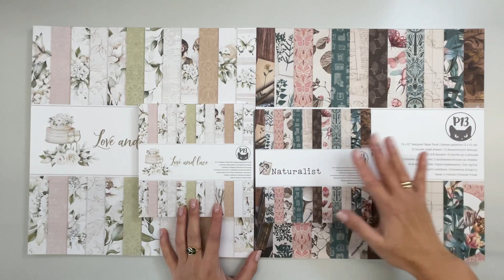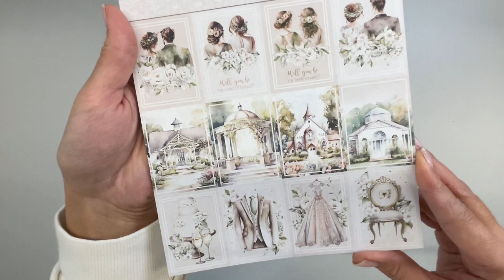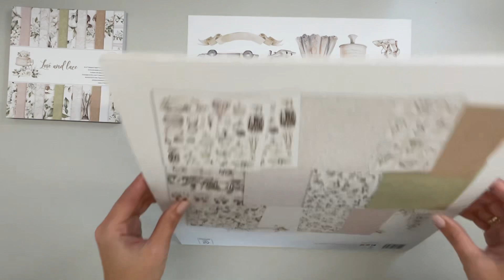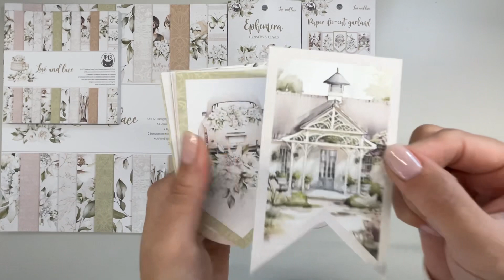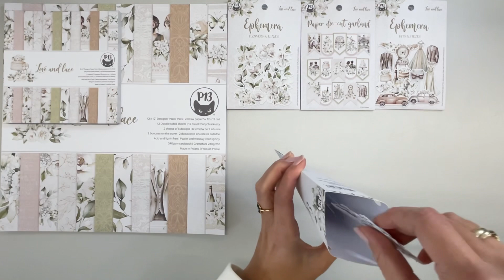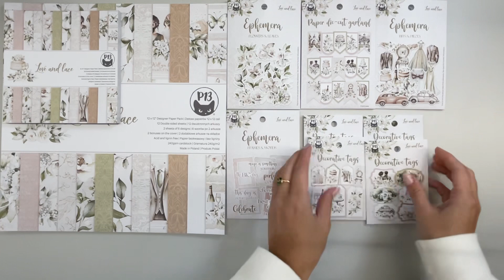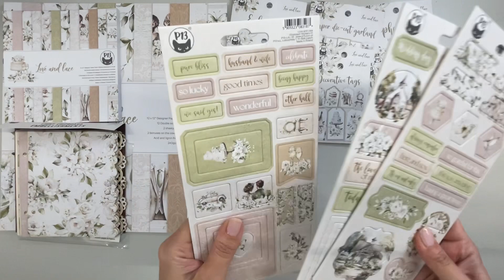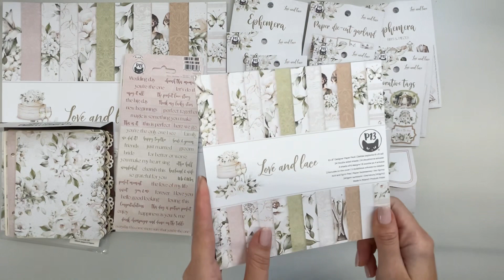„Love & Lace” P13 Paper Products / scrapbooking Haul / cz.1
Unboxing paczki DT od @p13paperproducts-hellocrea39
-współpraca w ramach DT-
Podzieliłam film na dwie część, ponieważ rozgadałam się…
Dzisiaj na tapecie „Love&Lace”

Koniecznie napisz w 💬 co chciałabyś zobaczyć w akcji z pokazanych produktów 🥳✂️